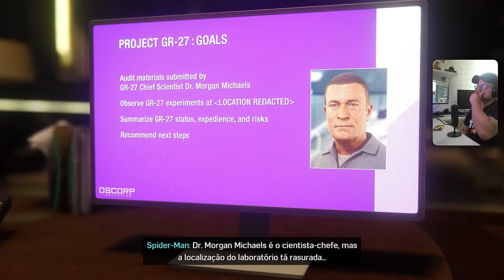DR ISAAC DELANY BAFO DO DIABO #8 MARVEL´S SPIDER MAN REMASTERED